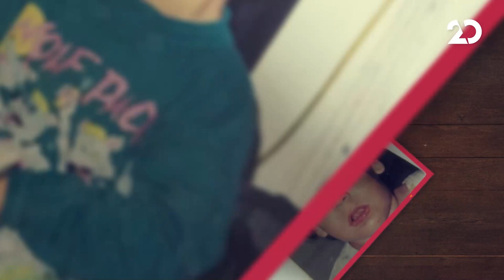מדברים עם עדן הראל, עם אביחי אוחנה | 8.11.2020 | התכנית המלאה